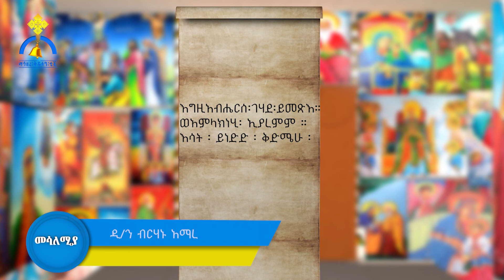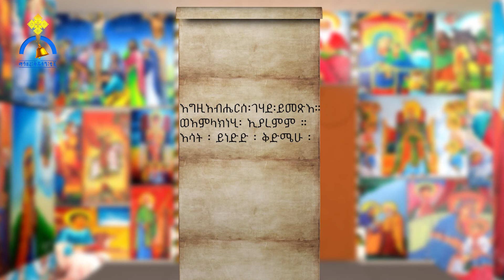MK TV || የሰንበት ግጻዌ || የደብረ ዘይት ግጻዌ || መጋቢት 29 ቀን 2016 ዓ.ም.